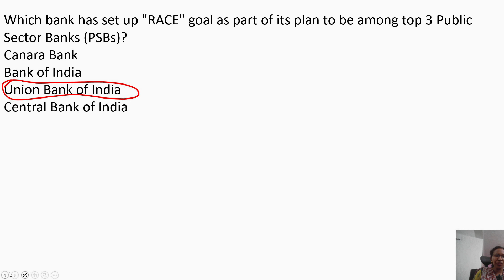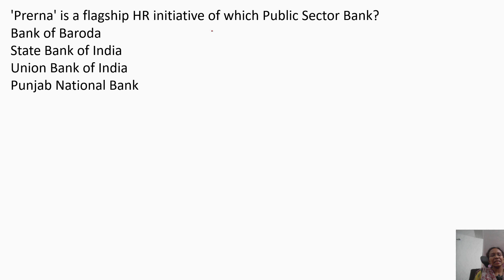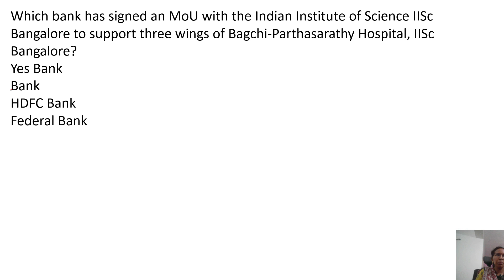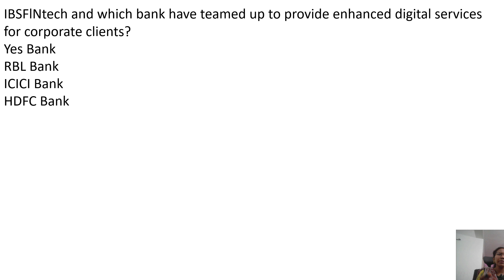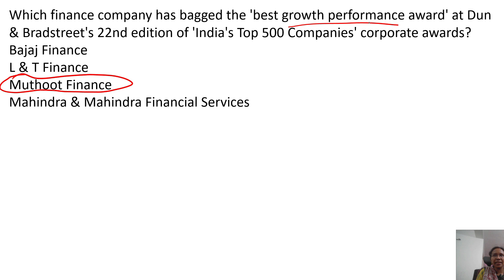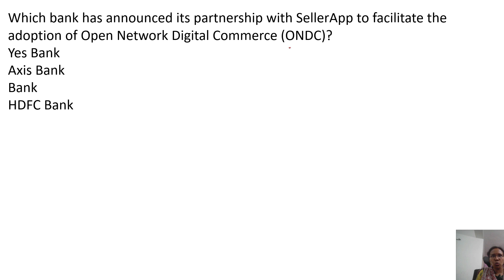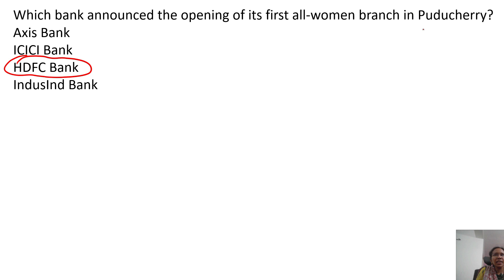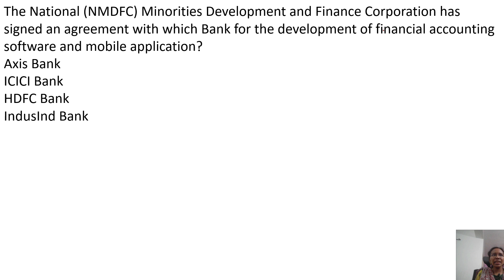REPCO Bank Exam/SBI Clerk Mains Banking Awareness